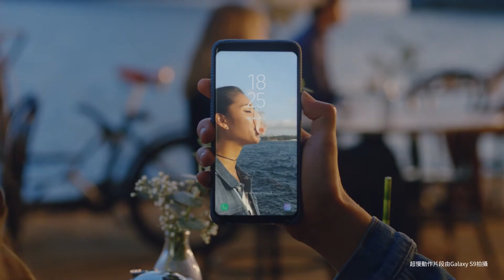Galaxy S9 | S9+: 全新保護套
可以自訂LED提示嘅LED 翻頁式皮套同埋啱晒做運動時用嘅網狀織布背蓋，為你嘅手機提供最全面嘅保護！